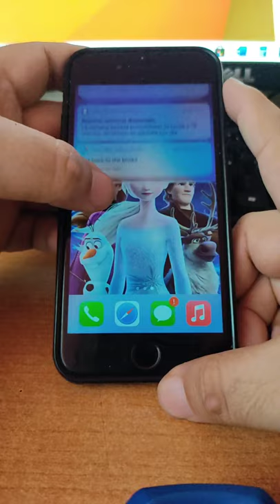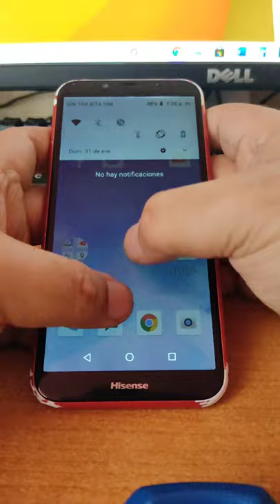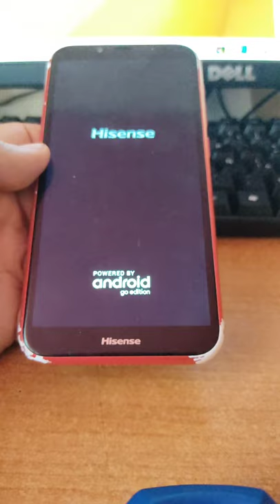El touch de mi celular falla // pantalla no sirve | Android y iPhone